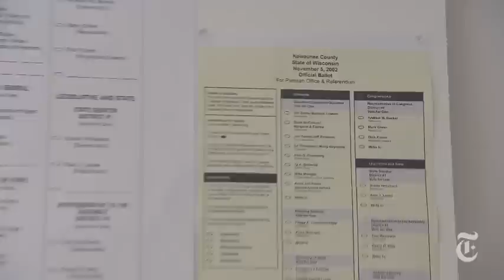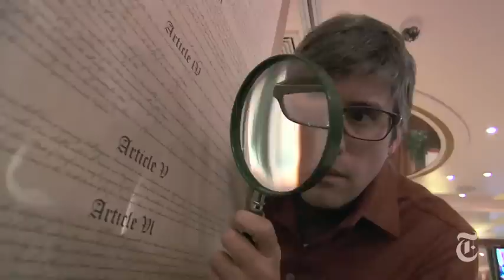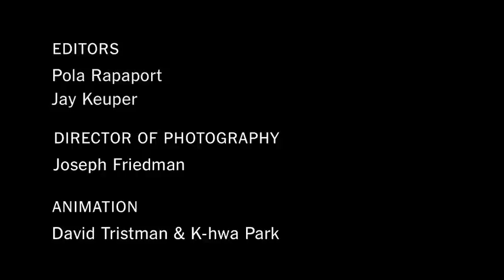Elections 2012 | The Right to Vote - Electoral Dysfunction | Op-Docs | The New York Times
In the first episode of an Op-Docs series called "Electoral Dysfunction," the political humorist Mo Rocca explores a curious fact about the U.S. Constitution: why is there no universal right to vote?